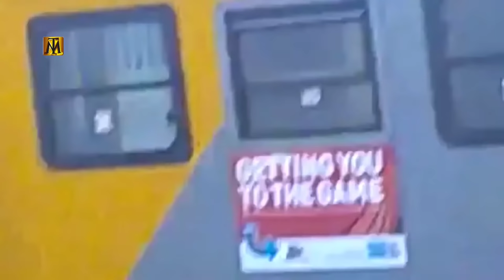Short Circuit Transmission line Blast Dangerous Electric से रोंगटे खड़े हो जाएंगे ।